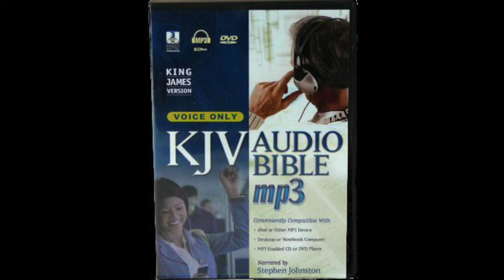Deuteronomy (KJV Audio Bible by Stephen Johnston)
The genre of the book of Deuteronomy is not much different from that of Exodus. It is Narrative History and Law, although there is a Song from Moses just after he commissions Joshua. This song describes the History that the Israelites had experienced. Moses wrote Deuteronomy approximately 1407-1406 B.C. The key personalities are Moses and Joshua.

Moses wrote this book to remind the Israelites of what God had done and to remind them of what God expects of them. The name literally means “Second Law”. Moses gives “the Law” for the second time.

•    In chapters 1-4, Moses reviews some of the details of the past history of Israel such as the Exodus and the wandering in the wilderness. He then urges that they obey the Laws of God.

•    Then, in chapters 5-28 Moses restates the Ten Commandments to the Israelites. Moses explains the principles and instructions for living a Godly life as God’s chosen nation. These include how to love the Lord, laws of worship, laws regarding relationships (like divorce), and also the consequences and penalties if these laws are broken.

•    Chapters 29-30 there is a move to commit themselves, as a nation, and to stand apart unto God. This consists of not only knowing the many laws that God has commanded, but also obeying them and placing God first.

•    Finally, in chapter 31 through 34, we see the first change in leadership in Israel. Moses, the one who has been leading them the entire time, hands over his authority to Joshua, and commissions him. Moses blesses the tribes, which reminds us of Jacob blessing his sons almost 450 years earlier. In the last chapter, God shows Moses the promise land, although he cannot enter it, after this, Moses the servant of the Lord dies on Mt. Nebo.